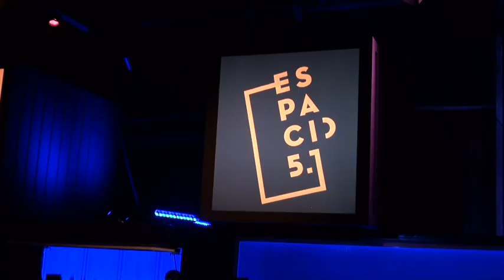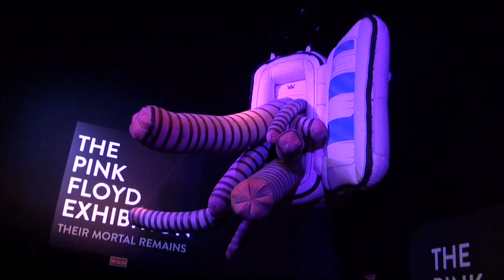"THE PINK FLOYD EXHIBITION: THEIR MORTAL REMAINS". PHOTOCALL INAUGURACIÓN MADRID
El jueves 9 de Mayo, TELESUR MADRID asistió al photocall de la inauguración VIP de la exposición The Pink Floyd Exhibition: Their Mortal Remains, un viaje audiovisual por el extraordinario universo de Pink Floyd, una crónica sobre la música, la imagen y la puesta en escena de la banda desde su debut en los años 60 hasta la actualidad y que abrió sus puertas el viernes 10 de mayo en el ESPACIO 5.1 de IFEMA en Madrid.